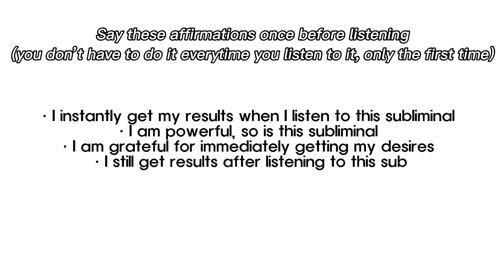TINY V-SHAPED FACE + NO FACE FAT in one listen (extremely powerful ⚠️)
FREE REQUEST :
(you can ask for any subliminal that you want and I will do it for you)

𝐁𝐄𝐍𝐄𝐅𝐈𝐓𝐒
•tiny face
•v-shaped jaw
•instantly burns face fat
•prettiest face shape
•narrow jaw
•symmetrical face
•sharp jawline

booster at the beginning

don’t forget to tell your results in the comments so that it motivates other users !